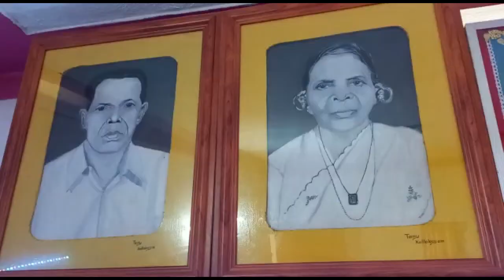ടോമി നിർമ്മിച്ച ബോട്ട് കാണാൻ ജനത്തിരക്ക്